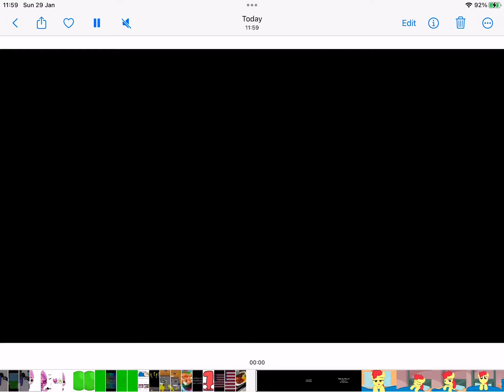I got save video on photo on YouTube!